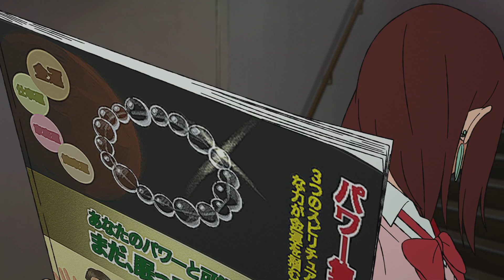Dan Da Dan: First Encounter | Official Trailer (2024)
Save 30% or more on tickets to Dan Da Dan: First Encounter ▶️

US Release Date: September 13, 2024
Director: Fuga Yamashiro
Stars: Shion Wakayama, Natsuki Hanae, Mayumi Tanaka
Synopsis: High schoolers Momo and Okarun debate about ghosts vs. aliens. They investigate paranormal sites, encountering supernatural forces. Both awaken hidden powers to face the unknown. An unexpected romance blooms amid their adventures.